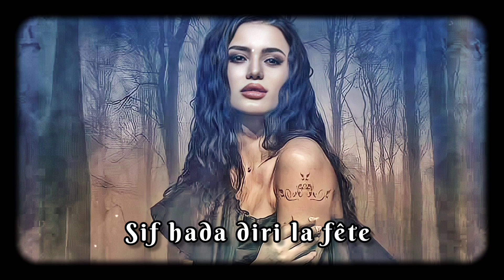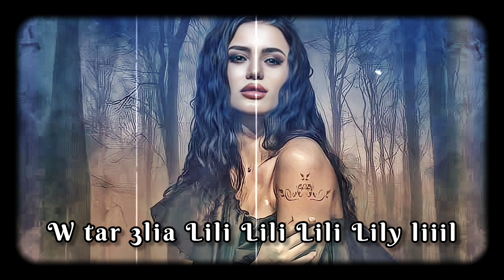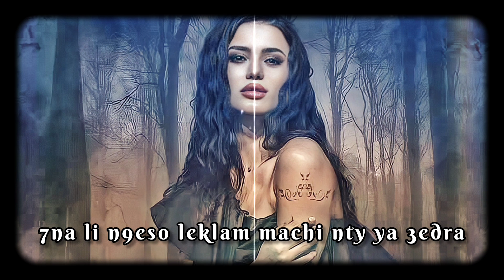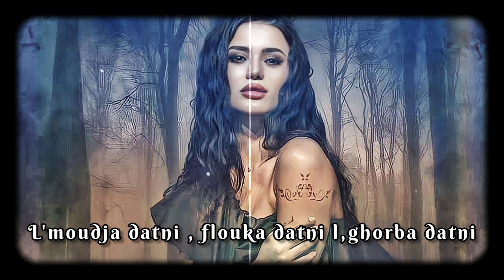NACIM EL BEY feat @faridkalamity - Lily - ( Audio )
Paroles : Nacim El Bey & @faridkalamity

Arranger : Samy Rabhi

Mix-Master : @faridkalamity